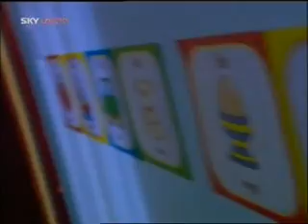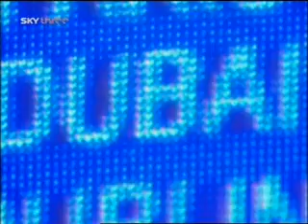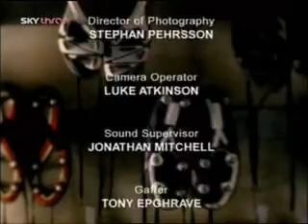Dream Team 7.20 - What a Tangled Web We Weave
Easyjet's Stelios makes a guest appearance as Jeff and Fletch plot to buy the club, but Stuart has some news that will turn Fletch's world upside down.